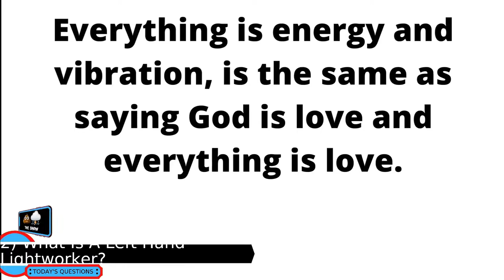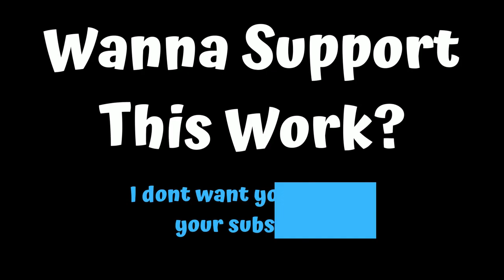What Is A Left Hand Lightworker?